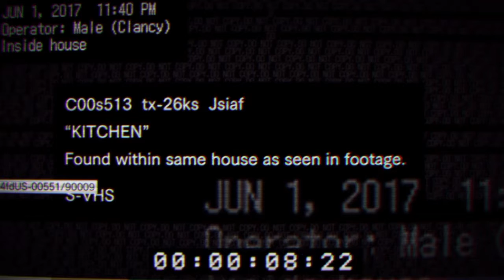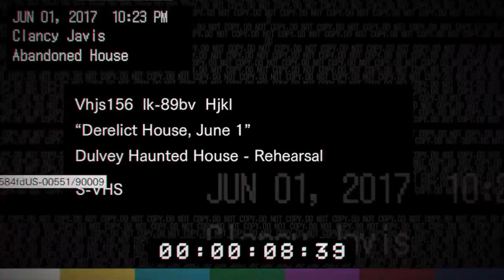VinnyBallz Official & DLG RE7 Experience